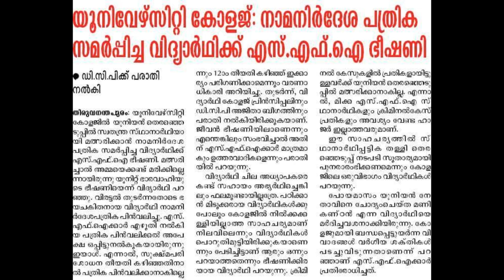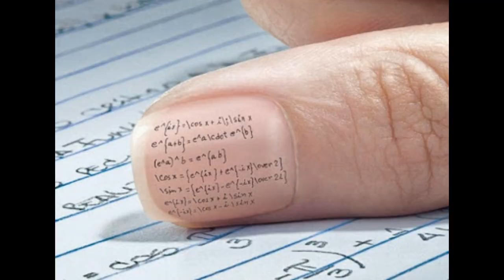തിരുവനന്തപുരം യൂണിവേഴ്സിറ്റി കോളേജ് SFI ആത്മഹത്യാമുനമ്പ് ആക്കുന്നത് എങ്ങനെ?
ഒരു പൂർവ്വ വിദ്യാർത്ഥിക്ക് കൂടി ചിലത് പറയാനുണ്ട് കേൾക്കൂ ഇത് .
OPEN YOUR EYES LOOK AT THE WORLD
-  ABID VN -